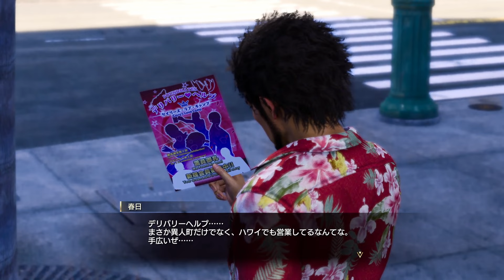#14 クレイジーな住民たちとトミザワの過去【龍が如く８】【PC版】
＊ストーリーのネタバレを含みます
(c)SEGA